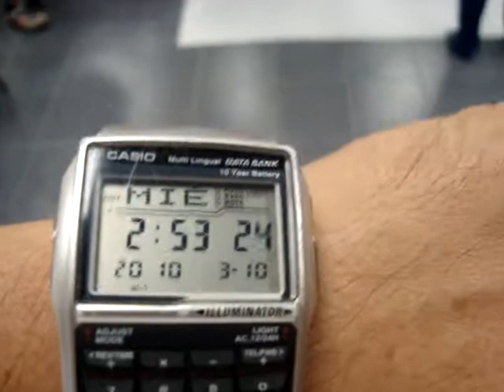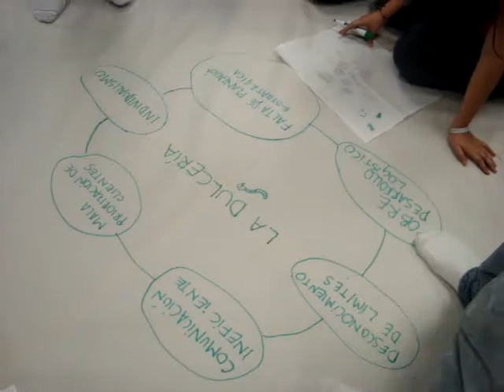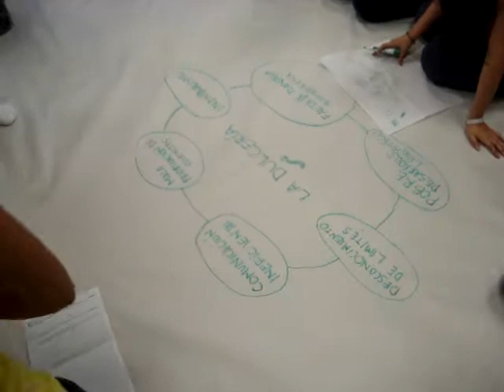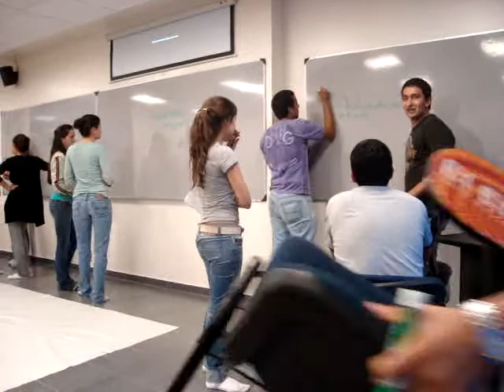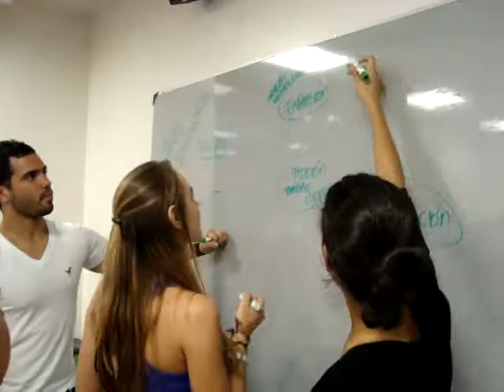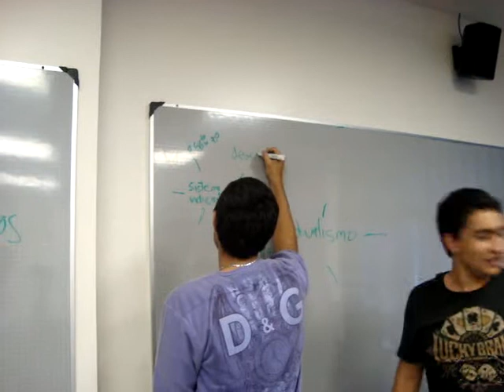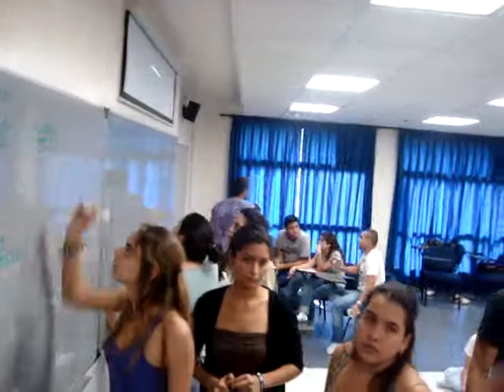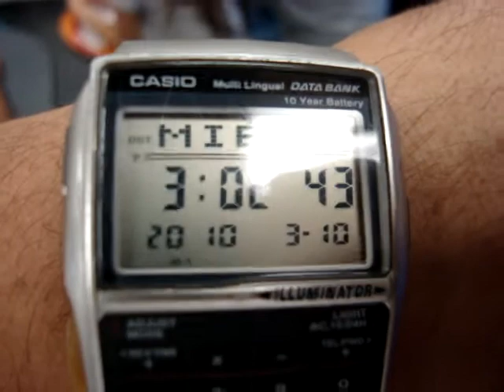PENSAMIENTO SISTEMICO 03-10-2.MPG